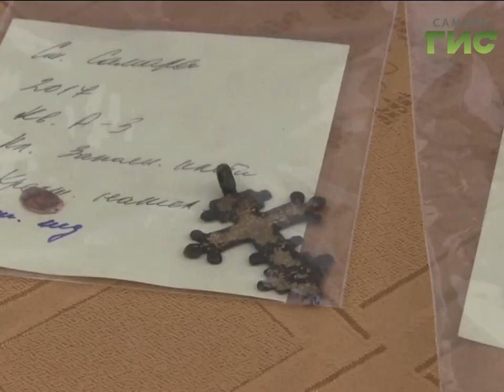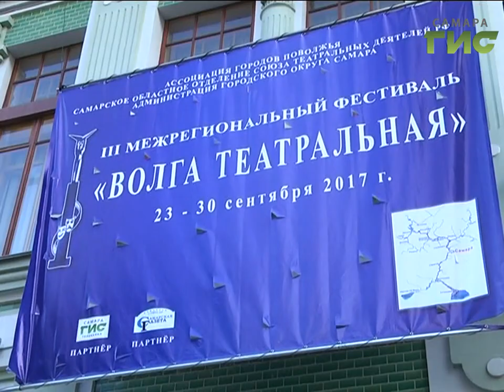«События» от 26.09.2017 (день)